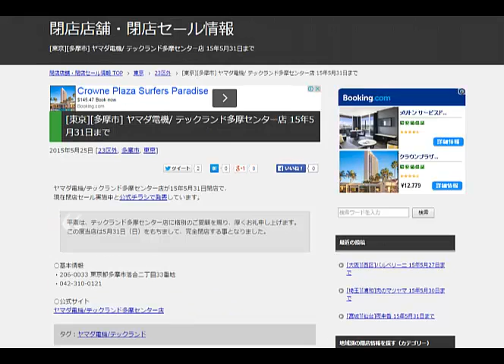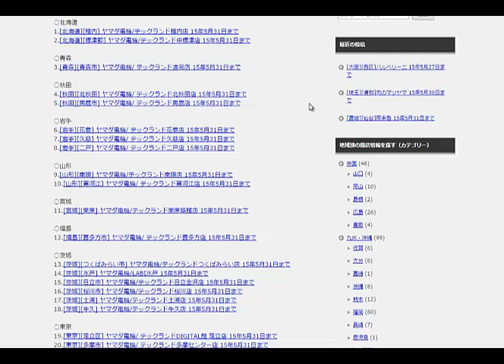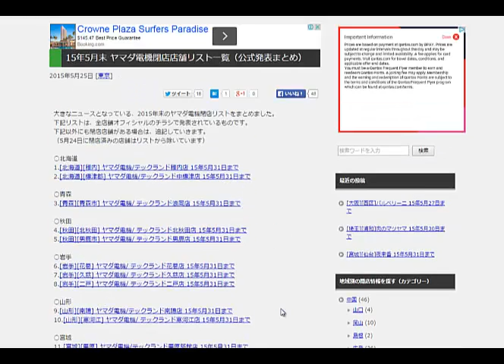ヤマダ電機せどり閉店リスト転売アカデミーamazon輸出ノウハウ